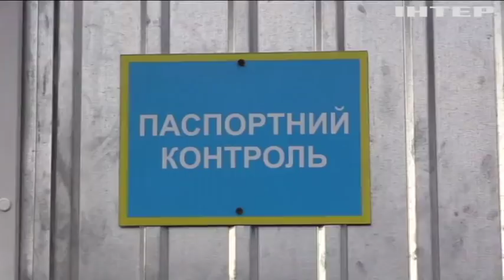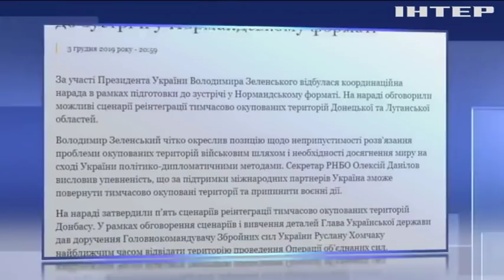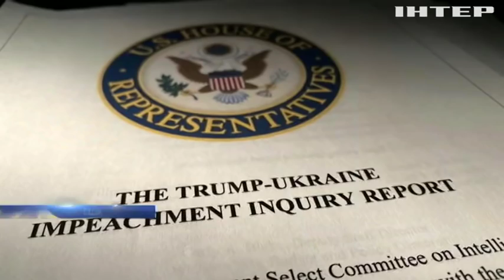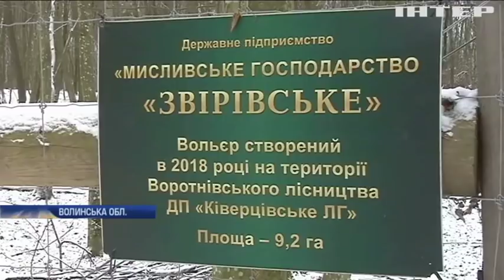Новости 12:00, выпуск за 4 декабря 2019 года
Дивіться у випуску: Сербія не купуватиме російську зброю.  Україну намагалися незаконно ввезти комплектувальні до гелікоптера. Перші хуртовини: Україну охопила епідемія ДТП